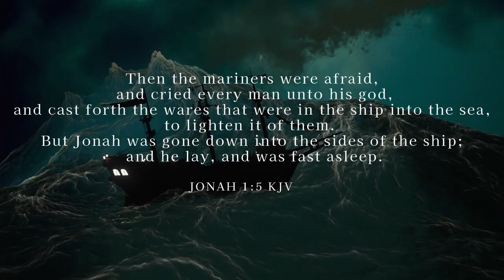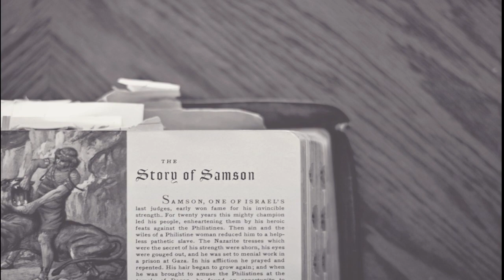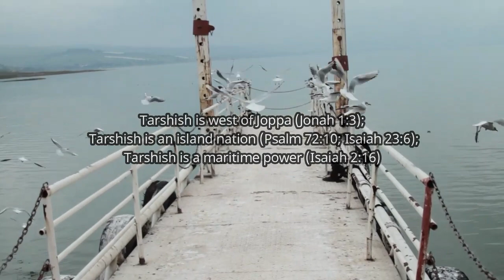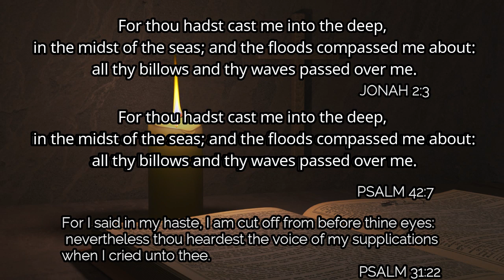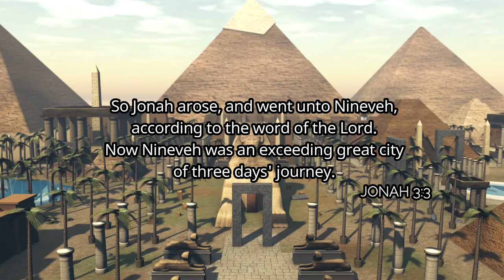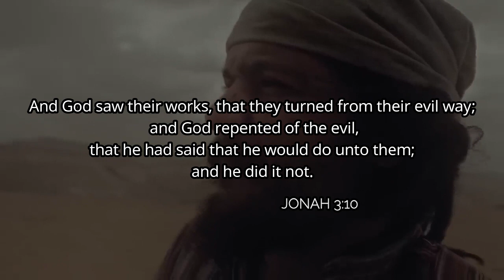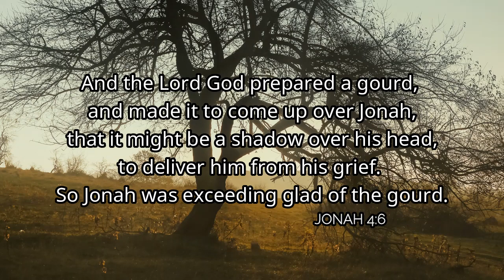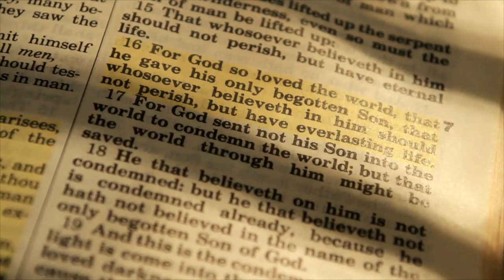Dr. John Phillips - Jonah - The Greatest Missionary Enterprise (Sermon Jam)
𝐒𝐩𝐞𝐚𝐤𝐞𝐫: Dr. John Phillips
𝐅𝐨𝐨𝐭𝐚𝐠𝐞 & 𝐕𝐢𝐝𝐞𝐨 𝐂𝐫𝐞𝐝𝐢𝐭:
Licensed through Storyblocks, Lightstock & Adobe Stock Images
𝐕𝐢𝐝𝐞𝐨 𝐄𝐝𝐢𝐭𝐞𝐝 𝐁𝐲: Lasean Trey